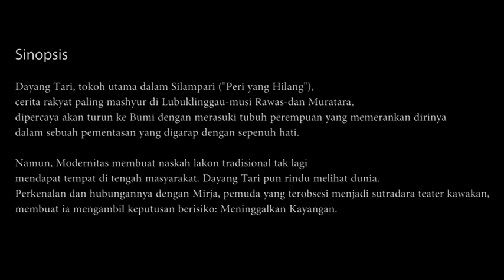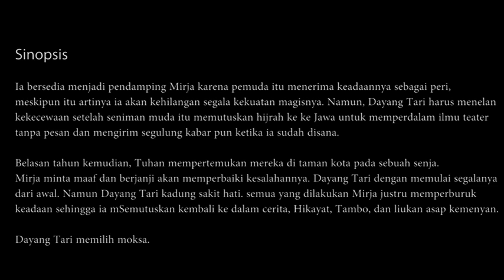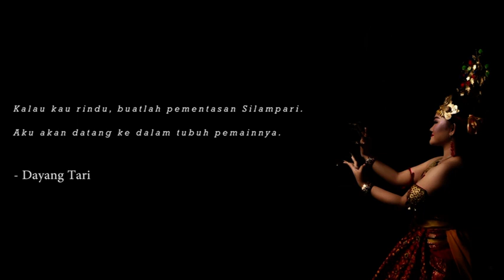Pementasan Teater "Bila Mencintai Dayang Tari" (Hari 1 Silampari Arts Fair 2018)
Silampari Arts Fair 2018 (Gedung Teater Kecil Kota Lubuklinggau,
9-11 November 2018) adalah parade karya-karya bermuatan Lubuklinggau-Musirawas-Muratara yang berangkat dari cerita/sastra tutur/prosa/puisi/dll. Parade ini diikuti dengan konsep diskusi pascapentas. Para kreator akan disandingkan dengan pembedah untuk membahas karya-karya mereka. Tentu saja kritik, statement, dan curah pendapat yang hangat akan membangun iklim berkesenian yang lebih apresiatif. Siapa pun diundang. Perkembangan mutakhir kesenian alihrupa akan disaksikan di sini. SAF 2018 adalah co-produksi bennyinstitute & Dewan Kesenian Kota Lubuklinggau dengan dukungan Kementerian Pendidikan & Kebudayaan RI.

1. TEATER | Jumat, 9 November 2018
Bila Mencintai Dayang Tari (Benny Arnas, Teater bennyinstitute)

2.  TARI | Sabtu, 10 November 2018
Lelayang  (Rama Wahyu Sartika)
Tulah (Chintia G. Putri)
Kere’ Nan Ditue (JAY)

3.  FILM | Minggu, 4 November 2018
Bercinta di Luar Angkasa (Rifqi Zarkasih, Jakarta)
Mencintai Silampari (Dede Yonas Saputra, Lubuklinggau)
Tujuh (Khanza Khalda, Jakarta)
DusTami (Hesti Mora & Hermu Gufiran, Lubuklinggau)